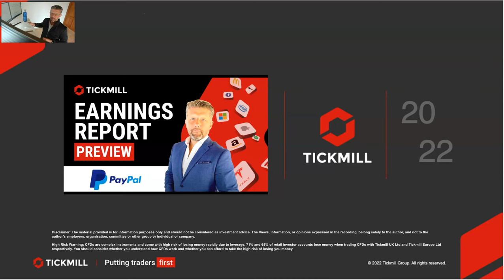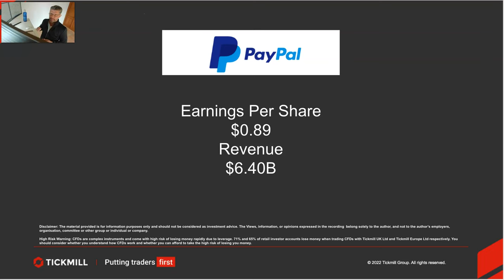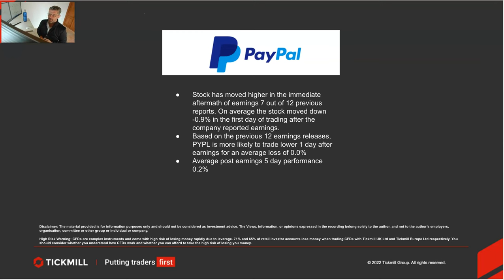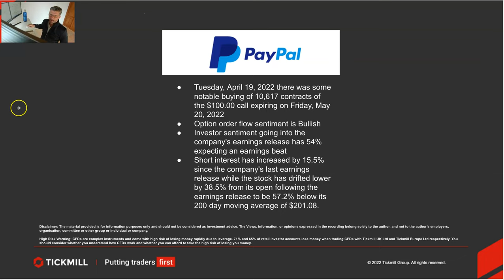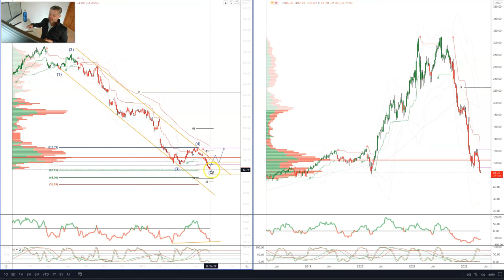Earnings Report Preview - PayPal